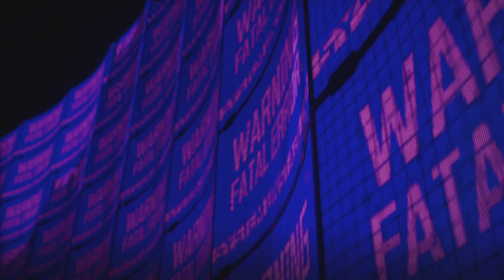Stellar Blade_20240427005113